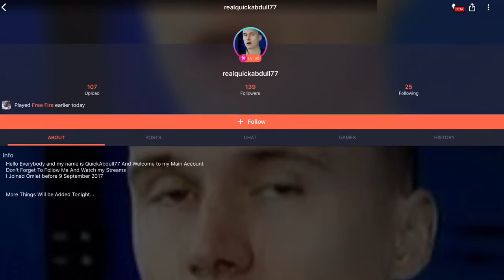top contender on North American server